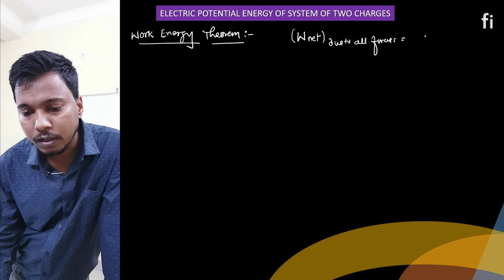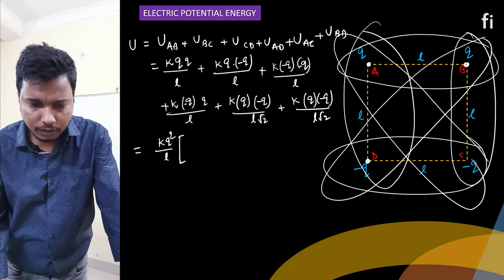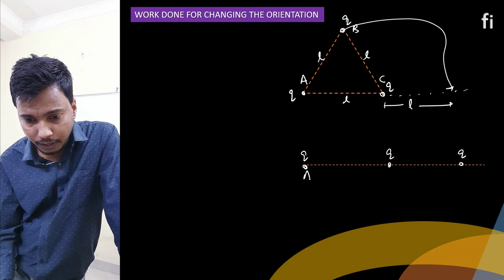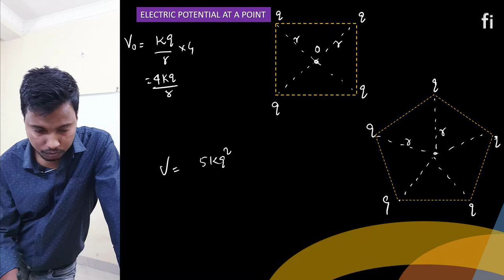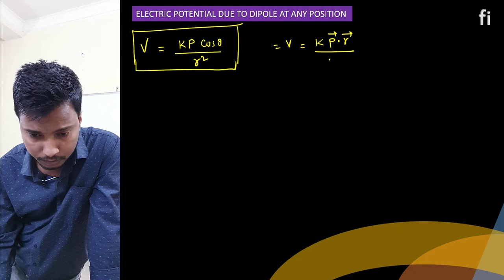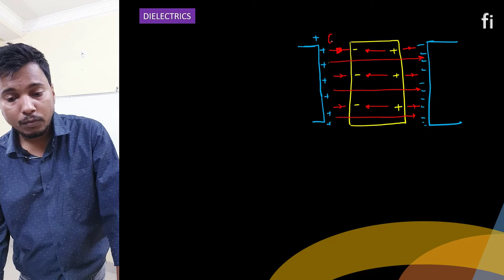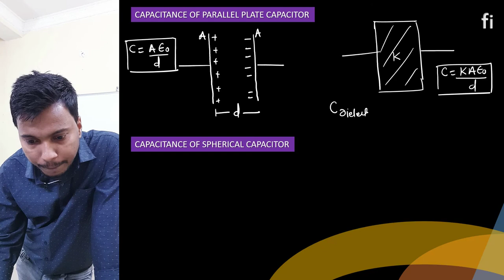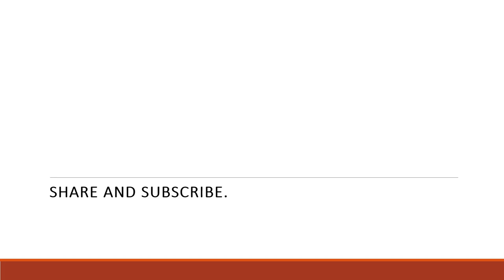Electric potential and capacitance mind-map 2021 I CBSE-2022 I CLASS 12 PHYSICS I fizixium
Hello doston,
main aaj aapke liye aaj laya hoon mind map  for CBSE 2022

aapka dost😊
RAJ ARYAN